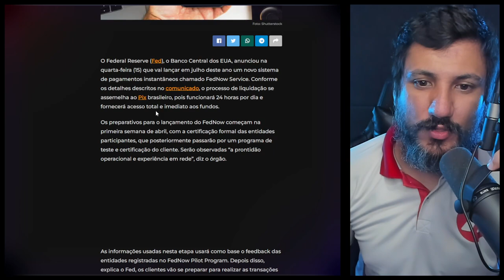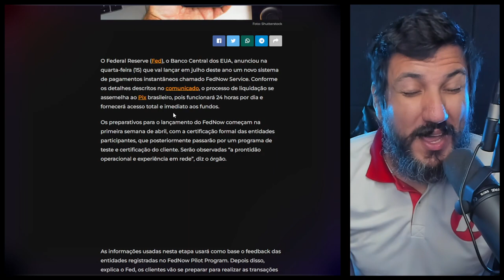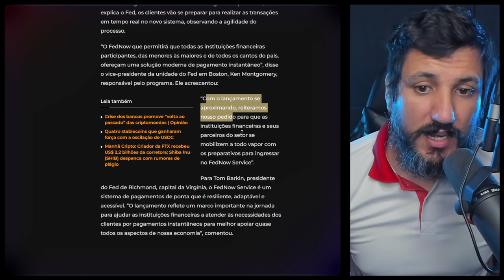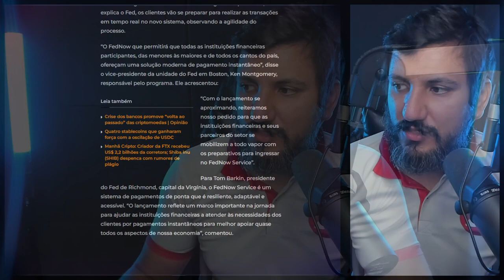O NOVO PIX